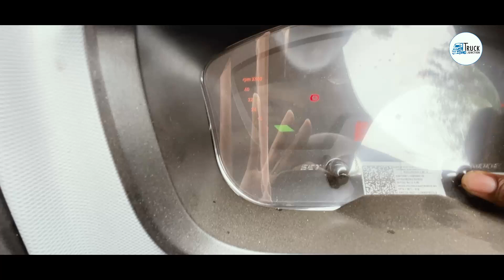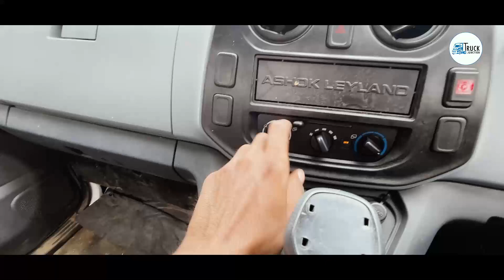Ashok Leyland Bada Dost i2 LX : इतने अच्छे Pickups कम ही मिलते हैं..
Ashok Leyland Bada Dost i2 Pickup is a Pickup which is manufactured by Ashok Leyland, which is known for its best-in-class vehicles. It belongs to the Pickup category of commercial vehicles.

Truck Junction is India’s fastest growing online digital platform to buy and sell new/used trucks in India. Our dedicated team of professionals follow an extensive research process to provide you with the best and the most authentic services related to trucks under one roof so that you no longer have to worry about choosing the best products.